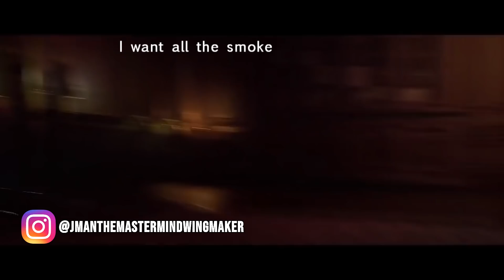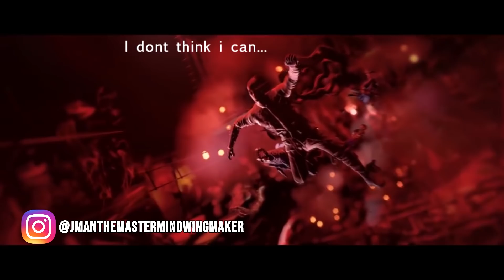D Savage Feat JmanFhya - Gardenas Finest REMIX MUSIC VIDEO W/ LYRICS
D Savage Feat JmanFhya - Gardenas Finest REMIX MUSIC VIDEO W/ LYRICS / iphone xr
D Savage Type Beat , hotnewhiphop , perfectplug, jman d savage

View Jmans Actor Profile.. highest RANK was 59,394 out of 10 MILLION + worldwide:

Follow Jmans Social Medias

D SAVAGE - "I Know" OFFICIAL VERSION

d savage music
jman phone , jman duwap, duwap kaine underdog
10 AWESOME Upcoming Post-Apocalyptic Games 2018 & Beyond | PS4, Xbox, PC
Sick Instrumental, Hard Beat,
Hard Instrumental, New Beat, New Instrumental,
Hard Beat, Hard Instrumental, Hard, Extreme Beat,
Extreme Instrumental, beat by Allrounda, buy beats,
best beats soundclick, soundclick beats, free beats,
free beat, 2015 sample beat, sample instrumental, boombap beat,
boombap instrumental, old school beat, old school instrumental,
eminem type beat, eminem type instrumental,
drake type beat,
drake type instrumental, gangsta beat, gangsta instrumental,
silly beat, silly instrumental, hook beat, hook instrumental